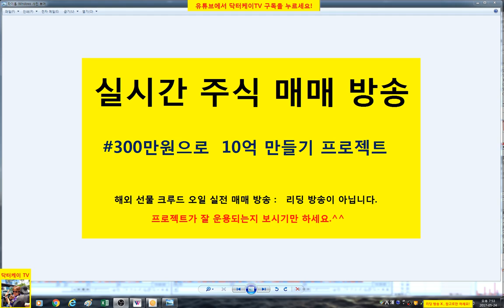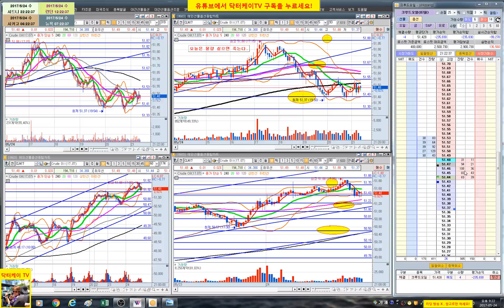= 닥터케이 TV = 실시간 주식매매 방송7-1회/300만원으로 10억 만들기 프로젝트/해외선물 크루드 오일 실전매매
복기 : 전략대로 완벽히 수행한 하루 ^^
           욕심도 자제, 추격도 자제  굿